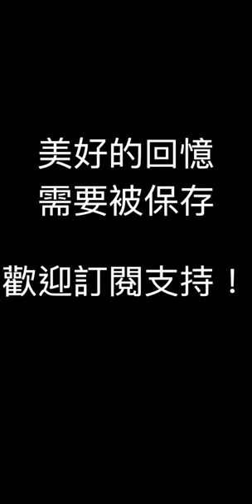交通部部長周儀翔指揮內湖塞車失敗！講不聽啊你們這些人